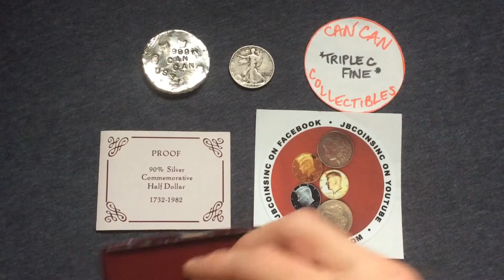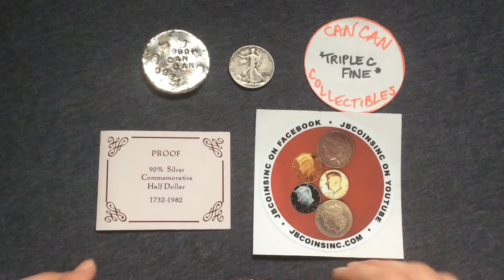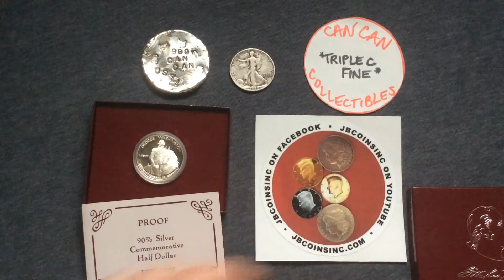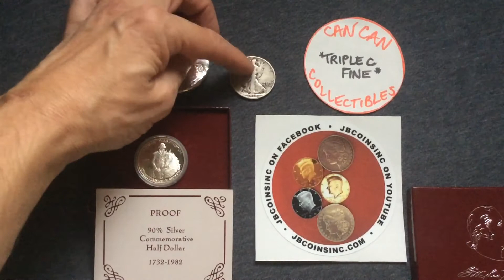300 Subs GAW & SHOUT OUT VID GAW!!! 🙌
*CLARIFICATION: GAWs will take place 5 days from today Thursday Nov. 5th, NOT 4 days from now. US and CANADA friends only.

To qualify for 300 SUBS GAW, you must be an active subscriber at time of drawing. You do not need to be present to win, as I will post a video of winner.

To qualify for SHOUT OUT video GAW, you must make a short Shout Out video informing people about  my channel and the 300 SUBS GAW. Please alert me in the comments section when you have made the video, so I can watch and verify your entry.

Peace